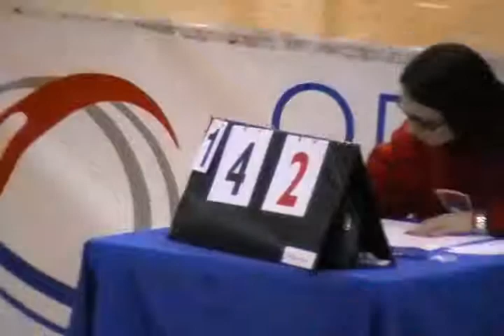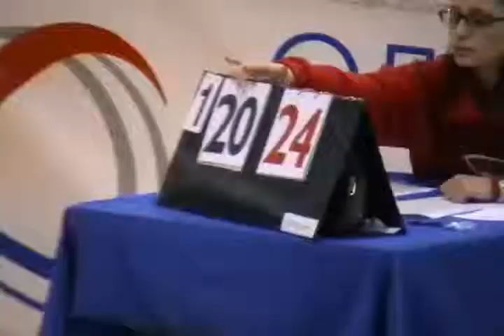23 2 2014 OK AS OK Železničar 2 set